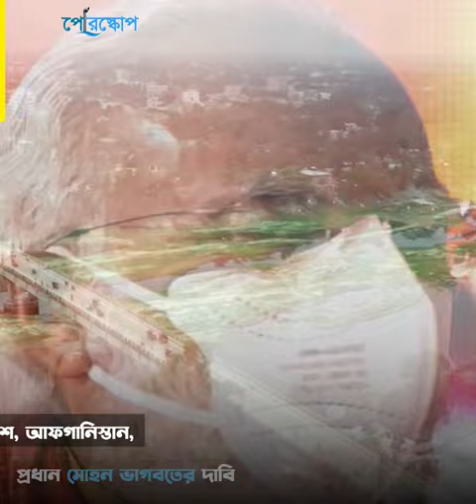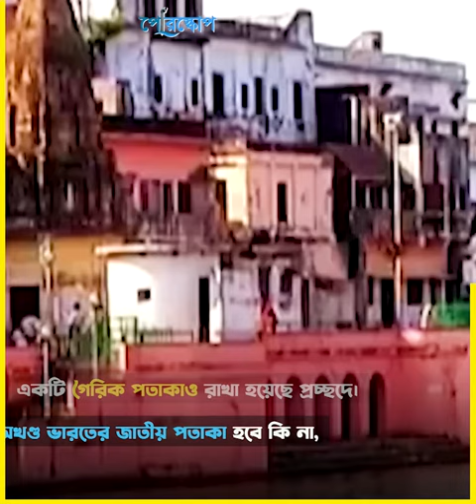হিন্দু রাষ্ট্র অখন্ড ভারতের ঘোষনা...দখল করা হবে বাঙ্গলাদেশকেও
ভারতীয় উপমহাদেশের সব দেশ দখল করে হিন্দু রাষ্ট্র অখন্ড ভারত নির্মাণের ঘোষনা মোহন ভগবতের।
মুসলমানদের থাকবেনা কোনো ভোটাধিকার...